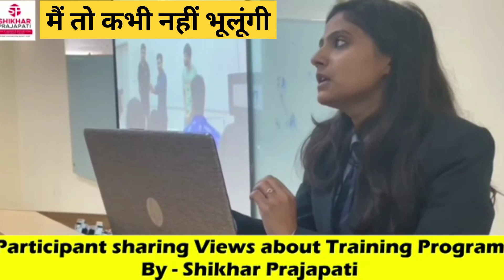मैं तो कभी नहीं भूलूंगी | Participant sharing Views about Training Program by Shikhar Prajapati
मैं तो कभी नहीं भूलूंगी | - Participant sharing Views about Training Program

Motivational Soft Skills Program and Campus To Corporate – Program organised at ICFAI University Jaipur

Training By - Shikhar Prajapati
(Motivational Speaker and Corporate Trainer)

motivational speaker in haryana
motivational speaker in rajasthan
motivational speaker in punjab
motivational speaker in jaipur
icfai university jaipur